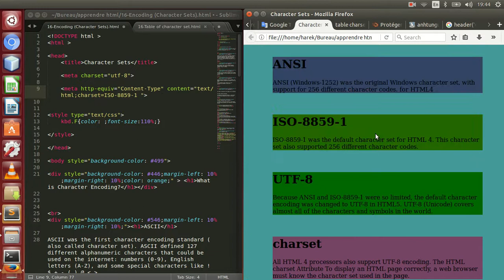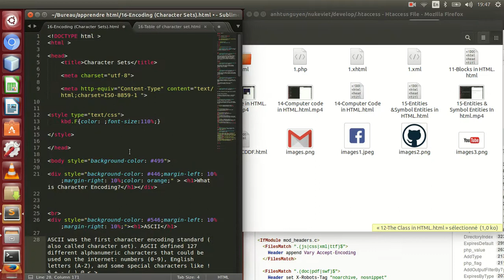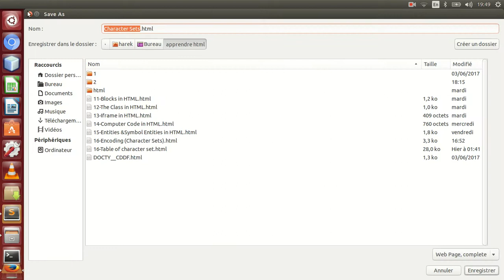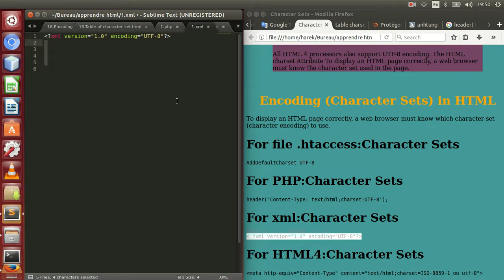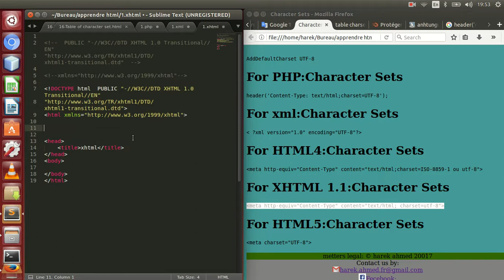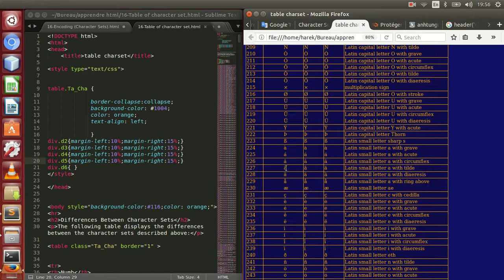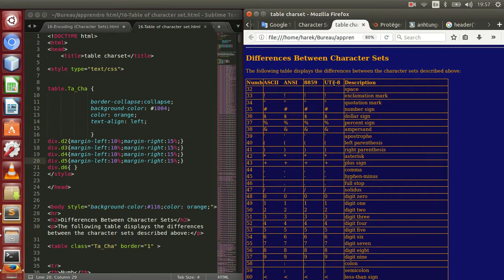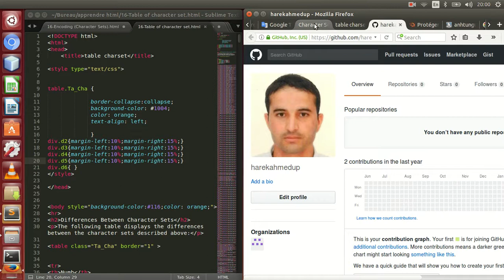16-Encoding &character sets in HTML HTML الترميز ومجموعات الأحرف في